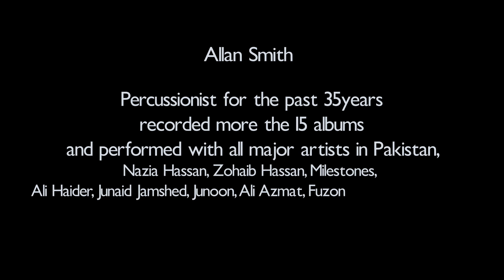Get Inspired by Allan Smith - Pakistan's Popular Drummer - Interview for Drum Clinic Classes at FACE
Get inspired by Allan Smith, one of Pakistan's most talented drummers, in this exclusive interview for drum circle classes at FACE. Our team at Rameen Studios had the pleasure of sitting down with Allan to discuss his passion for drumming and his experience as a musician in Pakistan. In this interview, Allan shares his insights on the importance of rhythm and how drumming can bring people together in a powerful way. He also talks about his upcoming drum circle classes at FACE, where he will be sharing his knowledge and expertise with aspiring drummers of all levels. Allan has performed with several popular bands in Pakistan, including Junaid Jamsheed band, Karavan, and more. Whether you're a seasoned musician or just starting out, this interview is a must-see. And if you're looking for a professional and experienced team to create an interview video for your own music event or project, look no further than Rameen Studios. Watch Get Inspired by Allan Smith - Pakistani Drummer - Interview for Drum Circle Classes at FACE now and be inspired